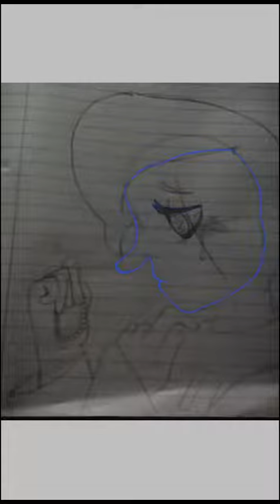Blue Zircon {Speedpaint}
MORE LIKE BLUE WAIFUU
*knee slap*

Anyway. I know this is a HUGE change in style from my previous works but hey.
I'm actually trying now so ye

Blue Zircon © Rebecca Sugar/ Crewniverse